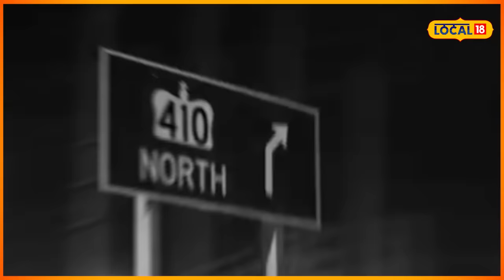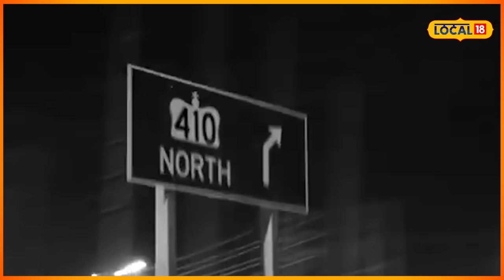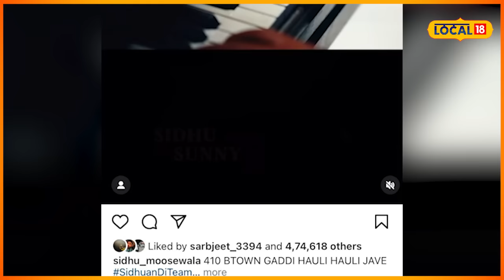Sidhu Moosewala New Song | ਜਾਣੋ ਕੀ ਹੈ ਸਿੱਧੂ ਦੇ ਗਾਣੇ 410 ਦਾ ਅਰਥ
ਮੂਸੇਵਾਲਾ ਤੋਂ ਪਹਿਲਾਂ ਸ਼ੁਭ ਦੇ ਗਾਣੇ 'ਚ ਹੋਇਆ 410 ਦਾ ਜ਼ਿਕਰ, ਜਾਣੋ ਕੀ ਹੈ ਸਿੱਧੂ ਦੇ ਗਾਣੇ 410 ਦਾ ਅਰਥ